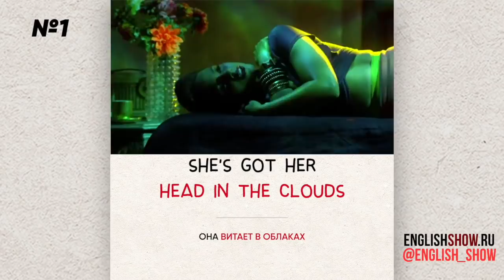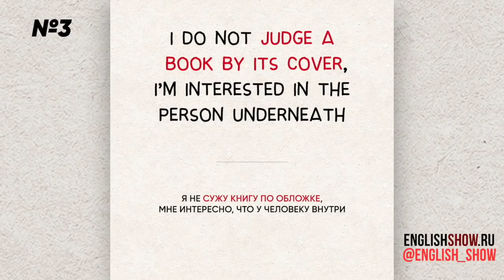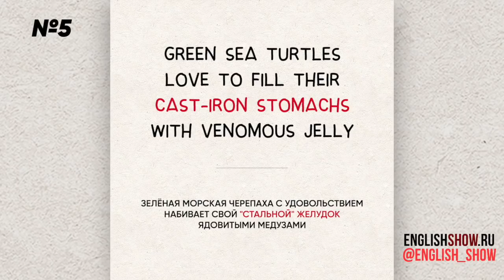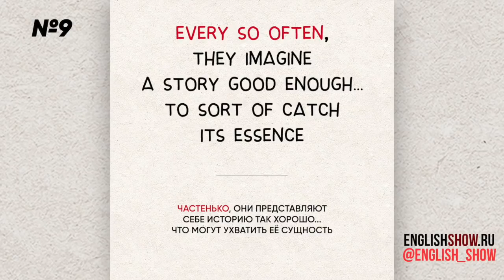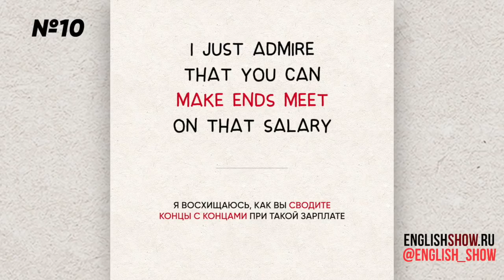ТОП 10 английских идиом от ИНГЛИШ ШОУ | Английский язык | Разговорный английский с нуля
Учим английский язык с нуля до разговорного английского на основе английских идиом! Топ 10 идиом английского языка от инглиш шоу!